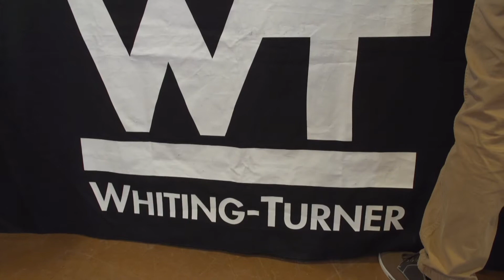Companies Hire Civil Engineering Students from Clarkson University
Civil engineering companies come to Clarkson University to fill their management positions. They want well-trained leaders to help them with their continued success.

At Clarkson, you will have the opportunity to do hands-on research on topics such as the following:

- Bridge monitoring and infrastructure health.
- Novel concrete used for drainage and corrosion resistance.
- Strength of materials, ranging from Antarctic ice to novel composite building materials.
- Bioenergy production and its associated life cycle environmental impacts.
- Fate of contaminants in air, water and soil systems.
- Air quality monitoring and modeling.
- Oil spill and environmental impact modeling.
- River and ocean ice dynamics.